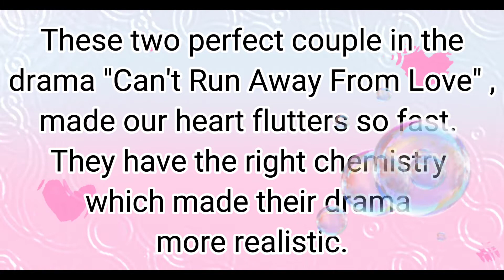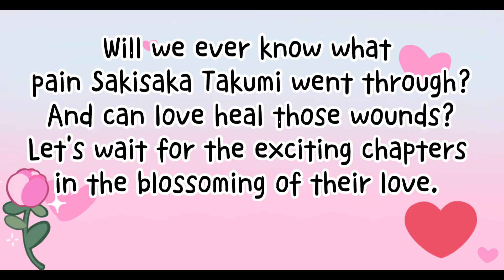2021 'Can't Run Away From Love' Main Lead Actors🐅🐈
credits to After the Rain - Roa